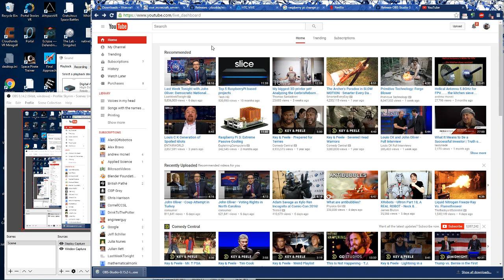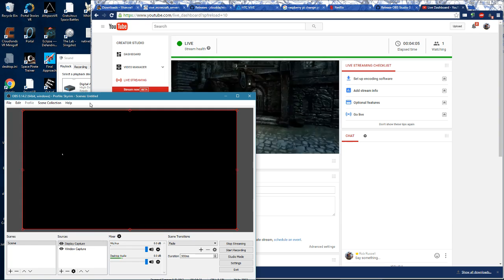Rob Russell Live Stream